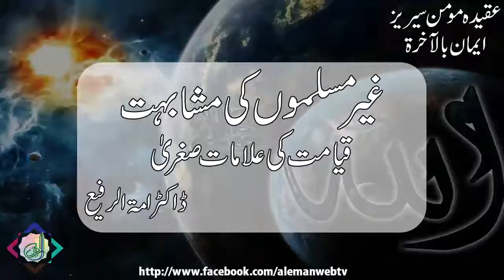Faith in Aakhirah - Imitation of Non-Muslims by Muslims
Aqeeda-e-Momin Series
Faith in Aakhirah: Part 14